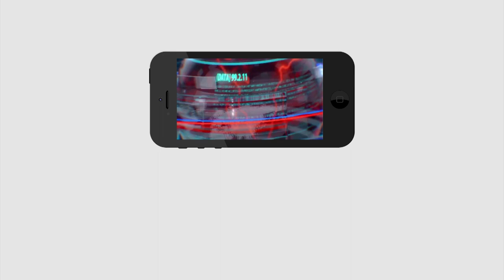Shocking Comments On Nimmagadda Ramesh and chandrababu | నిమ్మగడ్డ ను చంద్రబాబు ఆడిస్తున్నాడు..